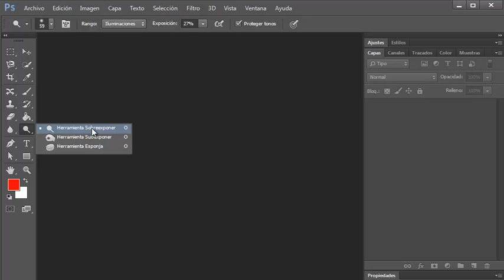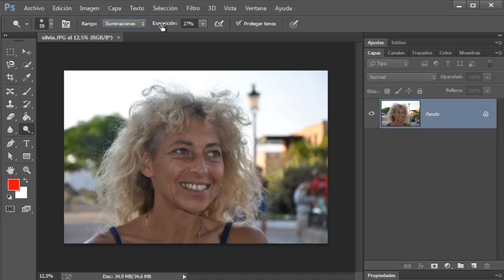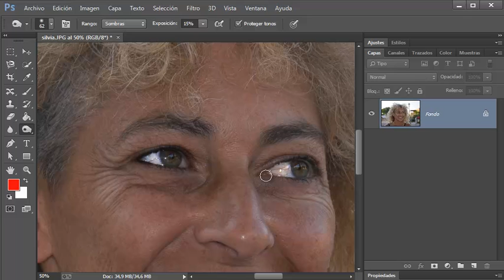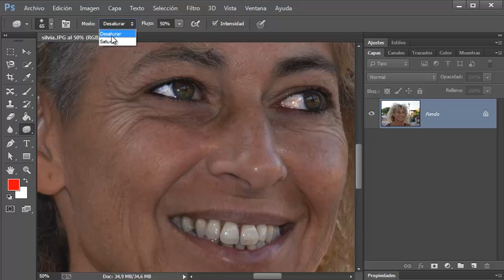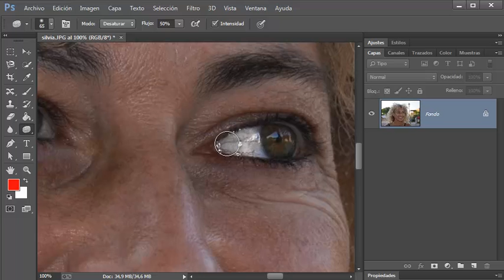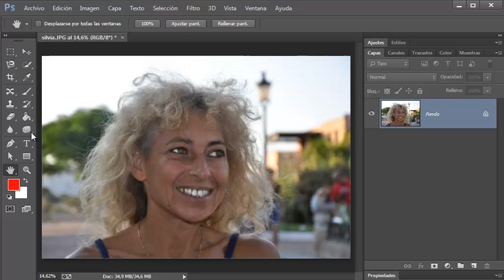Herramientas de aclara y oscurecer en photoshop cc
Tutorial del uso de las herramientas de aclarar y oscurecer de photoshop cc